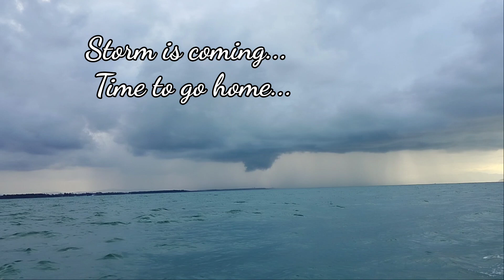GT fishing Pulau Satang,Kuching| Sea Fishing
Fishing using popping technic for Giant Trevally normally very effective during the sea water almost or on the way to full tide or the other way around.
This is when the current is moving under water when the pelagic species like Giant Trevally are active hunting or feeding.
Fishing near the rocky banks around Pulau Satang, Kuching,Sarawak normally give good catch to the determined anglers, since popping technic require a lot of cardio,passion and determination.

Giant trevally catch and release fishing is a sport or recreation (or obsession) activity that has grown popular and big around the world.

Caranx Ignobilis ,or GT as a short,or Ulua in Hawaii, has been recognized by many sport anglers as the no.1 Pound per Pound fighting fish in the world. They are high in speed,fighting power and cardio. And they win most of the fights with anglers, by KO,tKO or Submission...I mean,broken lines,hooks,lures or heart 😎✌

Spanish Mackerel (Tenggiri) fishing with popping and trolling technic using top water lures and mid diver lures.
Tenggiri as we called it in Malay is a pelagic fish that prey on other fish. Lure with good action and reflection normally get their attention to bite, especially when troll behind the boat on the right speed according to the water visibility level.
Tenggiri is a good eating fish but too much consumption of it is not recommended since predator fish like mackerel are high in mercury content, especially in water area that have industrial area by the coast.

Barracuda on the other hand is much easier to entice. They smash almost anything that moves,wether they are hungry or and because of intruders are in their territories. Not the best eating or fighting fish,but can be good to kill the silent when no other predators are biting.

Chapter;
00:00 Intro to the fishing video
00:20 Leaving the land for sea fishing
01:14 First fishing spot at the big rock
03:50 First fish bite on trolling
05:05 Gunung Santubong and beach view at Pulau Satang
05:34 Storm cloud in the sky
06:17 Outtro and end credit

Share the video so they may understand why we catch and release.